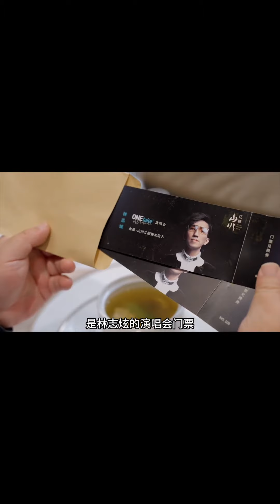亚洲十大豪宅会所喝酒，话题挑战@金基山川江樾